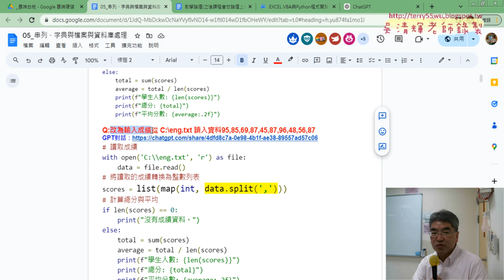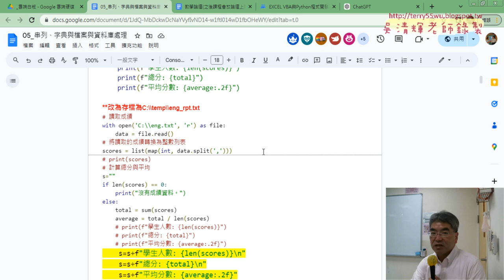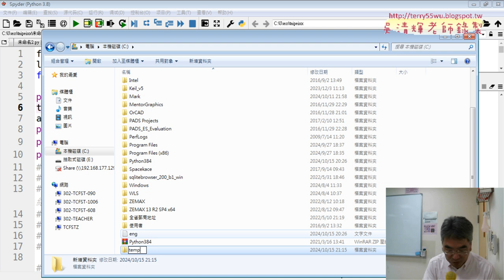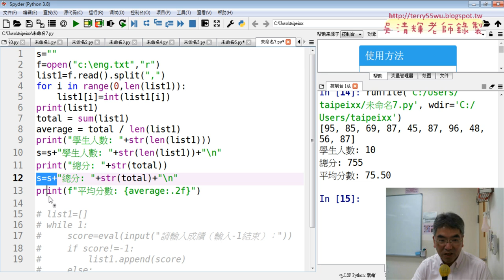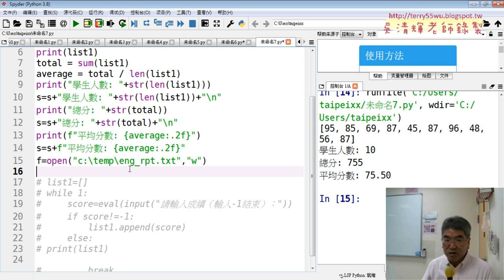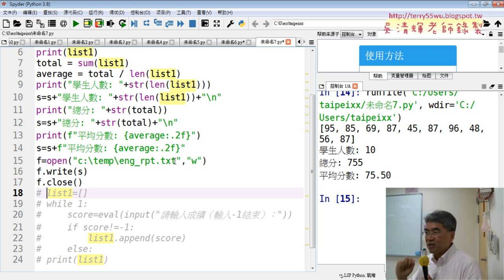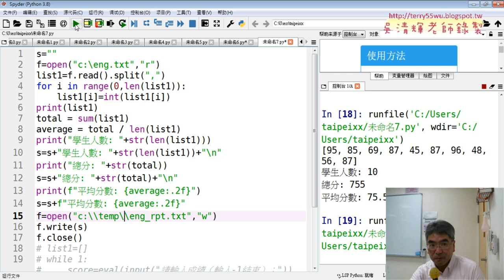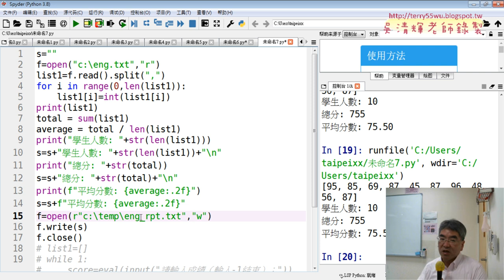07 將結果存為報表檔